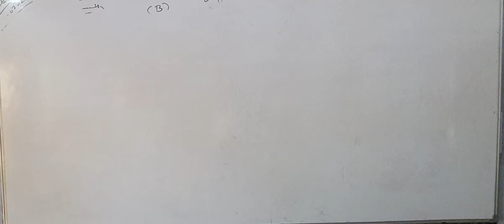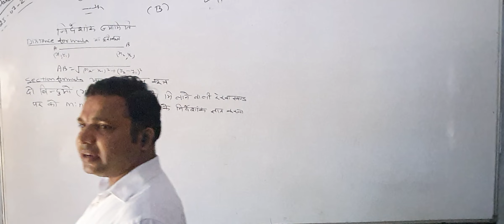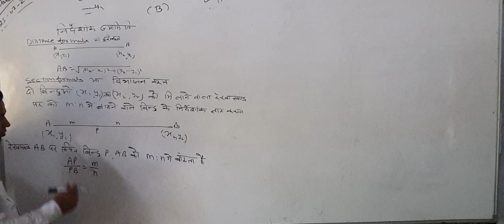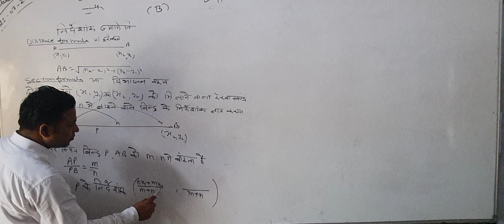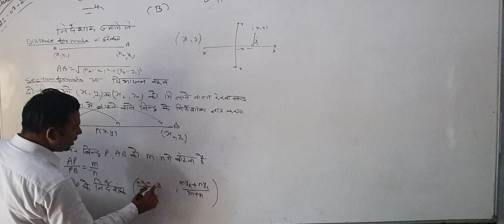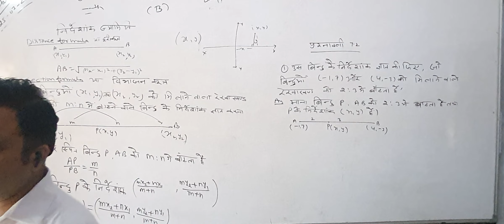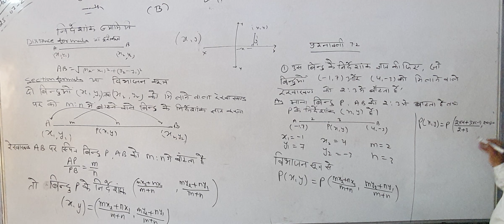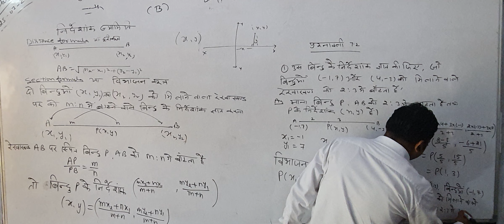CLASS XB 25 JULY 2023 EX 7.2